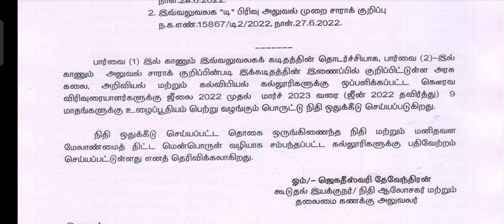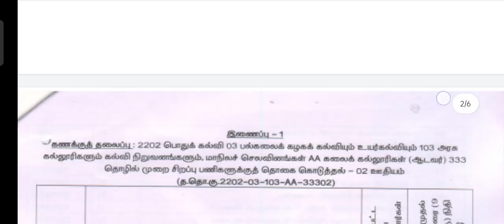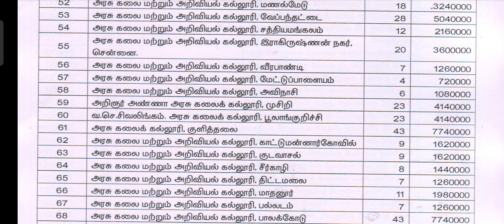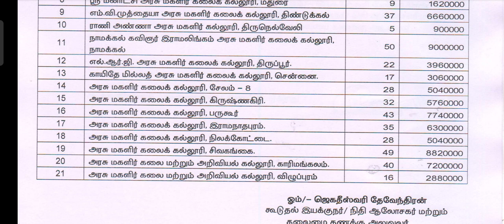Government Arts college Guest Lecturer shift I salary order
Guestlecturers
TN GOVERNMENT collegiate education GO dated 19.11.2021
TN GOVERNMENT Guest Lecturer Appointment GO dated 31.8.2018

Guest Lecturer Shift 1 salary order 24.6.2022